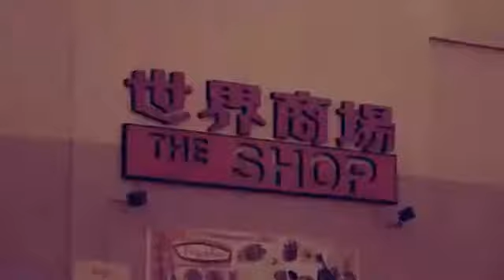Bei Maejor UpSide Down 2 OFFICIAL VIDEO BONUS TRACK NEW SONG 2011 + Ringtone Download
Bei Maejor   UpSide Down 2 OFFICIAL VIDEO BONUS TRACK NEW SONG 2011